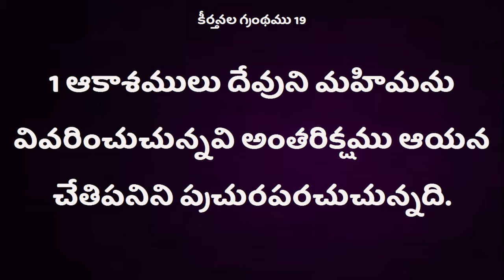Christmas Sandesalu Sister Deepthi Garu